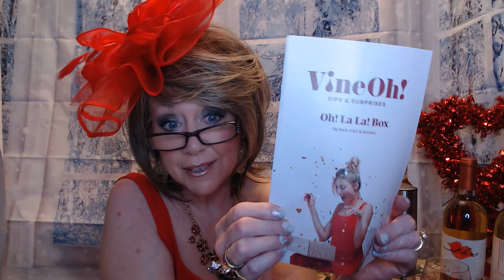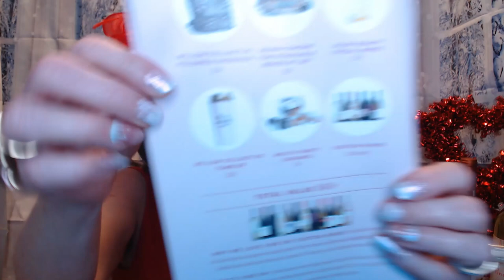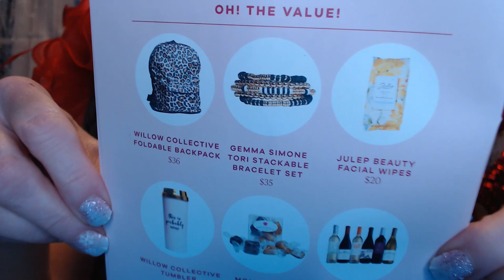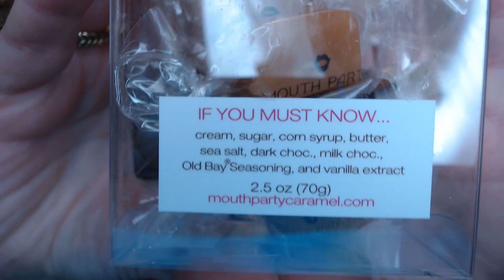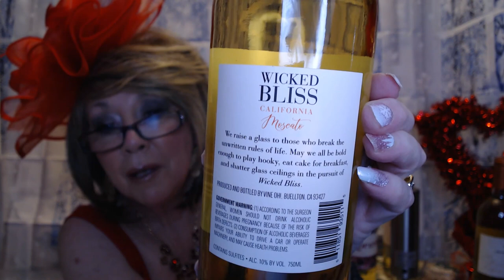Vine OH!! Oh La La SipsAndSurprises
VineOh!

Sips and Surprises!!

See below for Codes*

 my link for $10.00 off (I believe this is for the Wine Shop)

Or even better, sign up from their website, for $15.00 off your first box!!

Code "Wine" gets you a free bottle of wine with ever box…for life!!

Ships immediately. Plans auto-renew. New quarterly subscriptions require a 2-box minimum.***Limited Quantities, ships immediately until stock runs out!!

Choice of Reds, White, Both or Sweet

2 BOTTLES
OF CALIFORNIA WINE
Red, White,
Mix or Sweet

5-6 FULL-SIZE
PRODUCTS
Fun, rejuvenating and
delicious surprises

Over $120 in every
box for $59.99

QUARTERLY
BOX
A special treat
4x a year

 EXCEPT the following states: AK, AL, AR, DE, HI, KY, MS, RI, UT.

This month's box:

Willow Collective Folding Backpack/$36.00
Willow-collective.com

Gemma Simone Tori Stackable Bracelet/$35.00
Gemmasimone.com

Julep Beauty Facial Wipes/20.00
Julep.com

Willow Collective Tumbler/$20.00
Willow-collective.com

Mouth Party Caramel/$4.00
Mouthpartycaramel.com

XOXOXO
Nancy